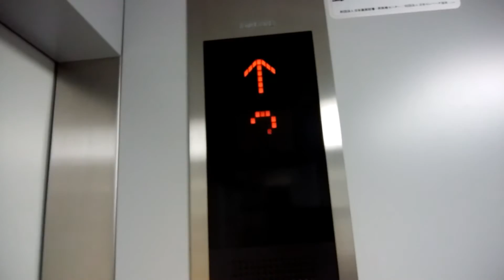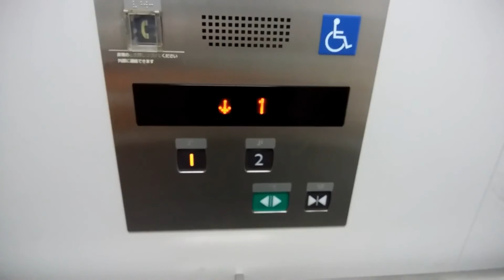IKEA港北のエレベーター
IKEA港北のエレベーターです。
こちらはショールーム行きのエレベーターで、インジケーター付きです。駐車場行きのエレベーターは混雑していたので撮影は見送りました。

データ
メーカー：三菱
構造：ロープ式
モデル：ネクスキューブ
用途：乗用
定員：30名
積載：2000Kg
設置数：1
停止階：1,2
車椅子操作盤：あり
アナウンス：あり
到着チャイム・ベル：あり
ボタン確認音：なし